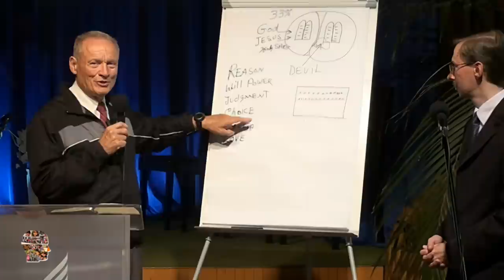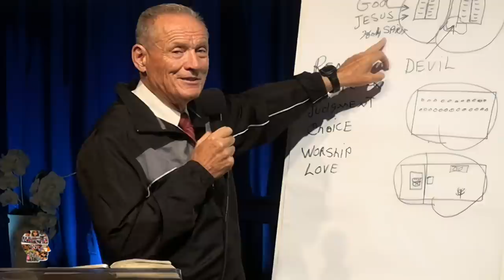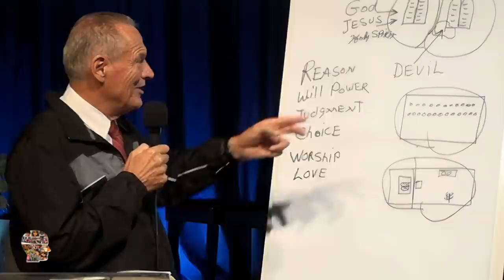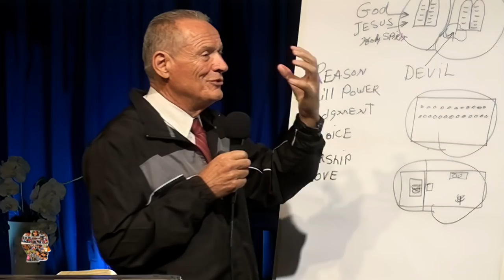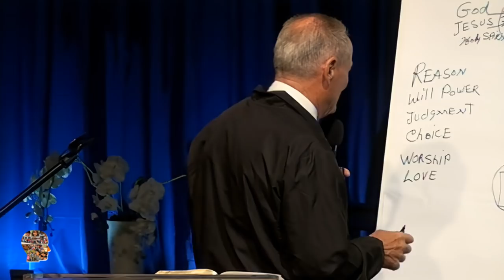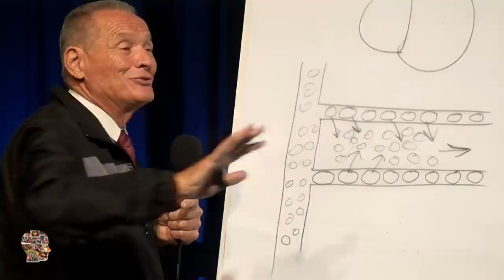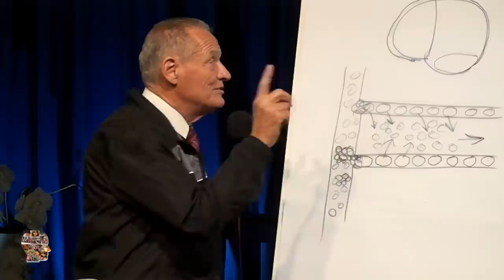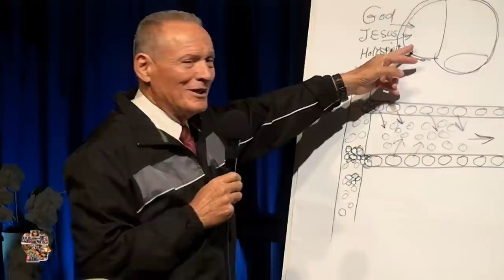Bitwa o nasz umysł #2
🎧 Tego odcinka możesz posłuchać w SoundCloud jako podcast (również w iTunes, Spotify i innych)

Seria wykładów, w których misjonarz Bill Dull, dzieli się doświadczeniami i wiedzą na temat funkcjonowania umysłu i jak sobie radzić z atakami przeciwnika Bożego na tę delikatną strukturę ludzkiej osobowości. Tym razem mówca skupia się na zgubnych skutkach wpływu alkoholu na mózg.

Nagrano staraniem zboru Kościoła Adwentystów Dnia Siódmego w Podkowie Leśnej w dniu 25 czerwca 2014 r. w Wyższej Szkole Teologiczno-Humanistycznej im. M. Beliny-Czechowskiego w Podkowie Leśnej. Materiał filmowy oryginalnie zarejestrowany w jakości Standard Definition (SD, 576i).